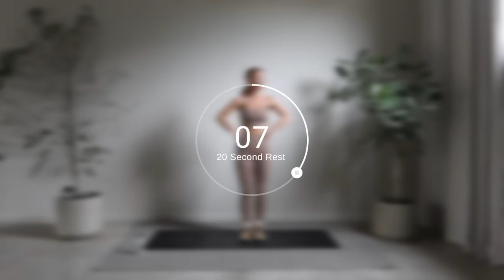10 MINUTE Defined Hourglass Abs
Repeat this 3x for a full workout

0:00 Introduction
0:33 Walking plank to stand
1:46 Standing knee raises
2:51 Squat w/ alternations knee to elbow
3:55 Jack knife w/ knee raises
4:59 Bicycle kicks
6:05 Dead bug
7:15 Bridge to crunch
8:19 Sit ups
9:25 Plank to pike